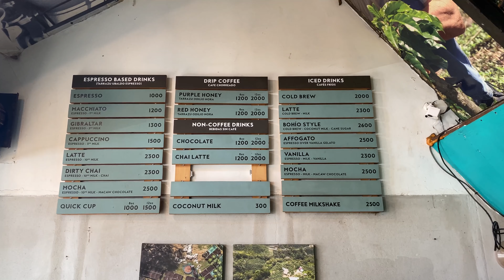How to shoot wedding films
Tips and tricks for preparing and shooting wedding videos.
Take my Skillshare course, "How to become a freelance filmmaker and travel the world"